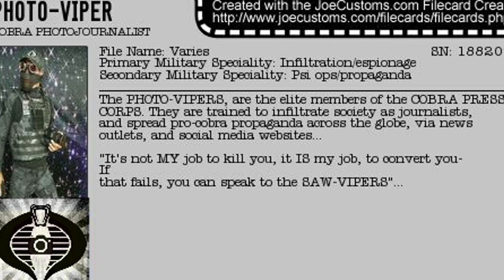SKELETONS IN THE CLOSET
WELCOME BACK!!! TODAY, WE VISIT CASTLE DESTRO, WHERE STRANGE THINGS ARE HAPPENING IN THE BASEMENT...